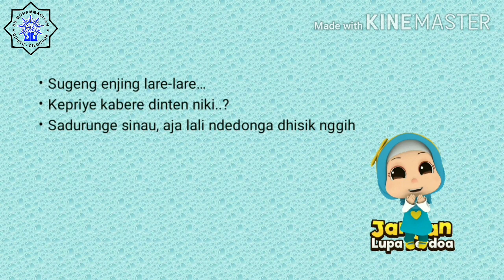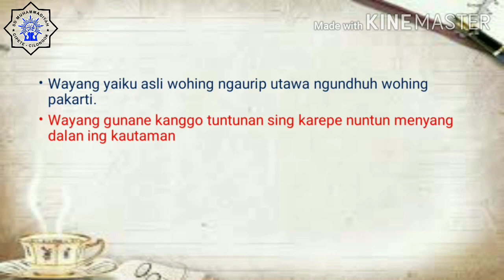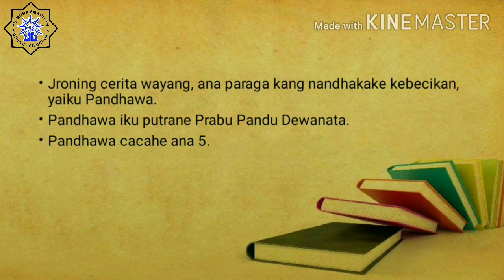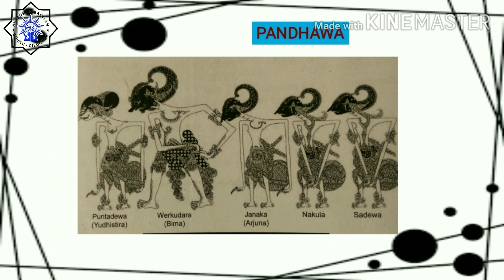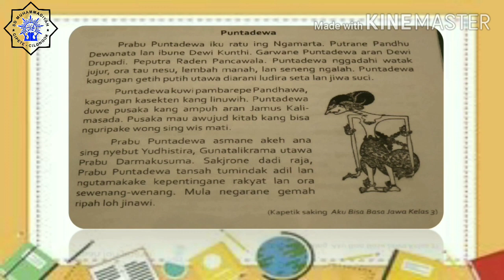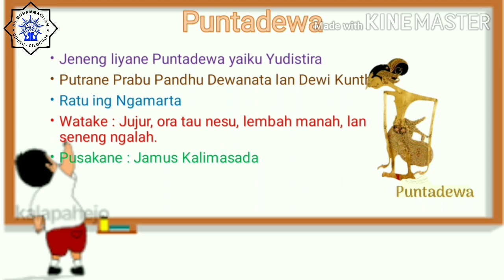Video pembelajaran kelas 4 Bahasa Jawa || Puntadewa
video ini menerangkan tentang materi pewayangan yaitu Pandhawa. Pandhawa ana 5cacahe. di video ini menekankan pada pambareppe pandhawa yaiku PUNTADEWA.